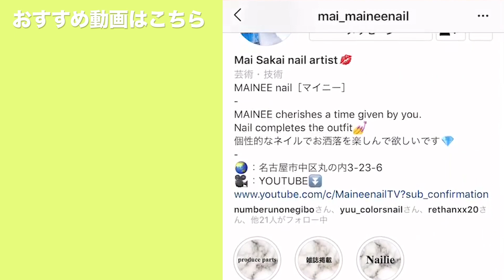イタリアン陶器ネイル。フラットアート技披露。 - Italian pottery gel nail.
本日の動画は、手描きフラットアート！
今回はイタリアン陶器をイメージした
ネイルデザインを描いてみましたよ(^^)
結構細かく描き込んでしまったので
動画が少し長くなってしまいましたが、
細筆の使い方や色ののせ方などを観て
頂けると嬉しいです( ^ω^ )
今回は４色使って色塗りしてますが、
他にも赤やグリーン、ターコイズブルー
などを使っても可愛くなると思いますよ。
こういった柄の参考を見たい方は、
検索ワード【イタリアン　陶器】
これでたくさん出てくるので参考にして
みてください( ´ ▽ ` )

【使用アイテムはこちら】
◇GEL
Riccagel - 095A
                - 101A
                - 103A
                - 068M
                - 070MS
Pregel - Cangel nonwipe nonheat

◇BRUSH
NP - Mananails art brush
Riccagel - Color brush

BWJ2018
ASIA NAIL FESTIVAL2018
Nailvenus magazineNailMAX magazineNailUP magazine

◇現職業……
Nailsalon MAINEE 主宰Youtube 【MaineenailTV】
ネイルグッズプロデュース
1児のママ